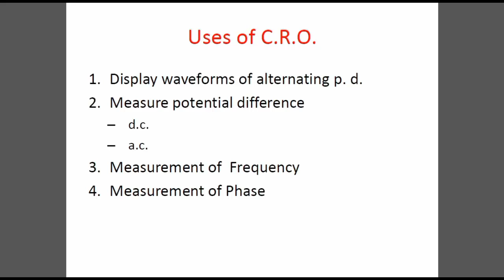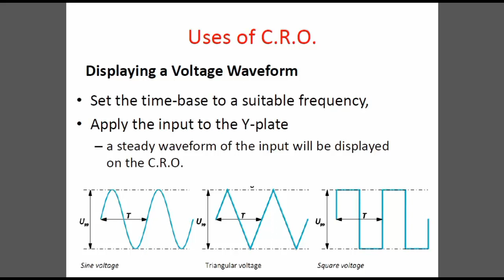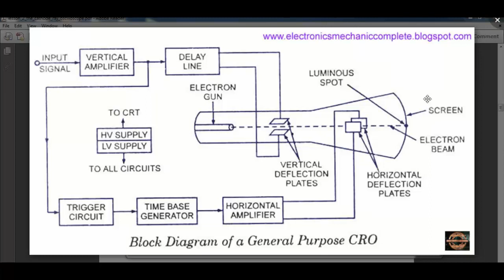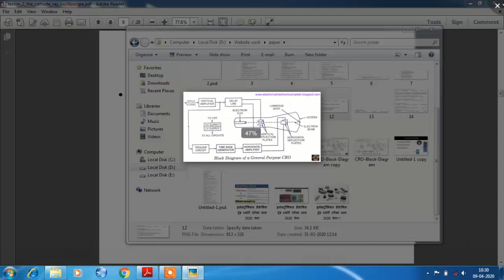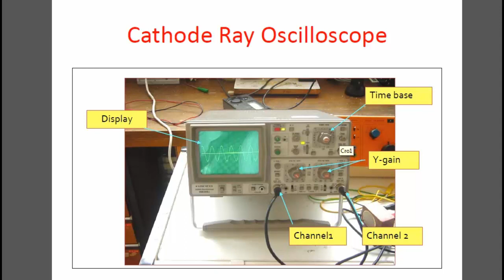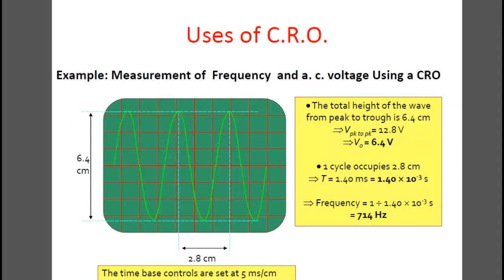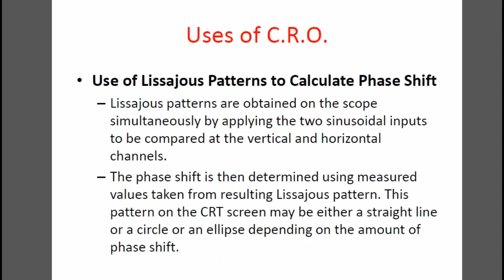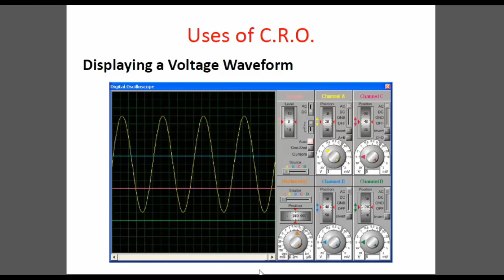Electronics Theory ITI 2nd Year Live Class 1 Cathode Ray Oscilloscope and Function generator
Namaskar Dosto aaj ki es video me mene iti me trade electronics mechanic 2nd year ka ji ha dosto 2nd year ka chapter - CRO and Function Generator ke bare me details se bataya hai jo ki apko smj aaye to aap log plz es video ko pura deknhe aur like jarur kar de

Modal Paper important 2020 exam

Relative to our Trade Theory

IMPORTANT-  DOSTO AGAR AAP ITI KE STUDENT HAI YA FIR ITI ME ELECTRONICS MECHANIC TRADE KE STUDENT HAI TO HAMARE CHANNEL KO SUBSCRIBE KAR LIJIYEGA KYONKI ITI SE RELATIVE SABHI PRAKAR KI JANKARI HAMARA CHANNEL PER APKO DI JATI HAI AUR TRADE ELECTRONICS MECHANIC KA COURSE BHI COMPLETE BHI KARAYA JATA HAI

electronics mechanic iti,iti electronic mechanic books pdf in english,इलेक्ट्रॉनिक मैकेनिक प्रश्न और उत्तर,iti electronic mechanic trade theory question paper,iti electronic mechanic trade,iti syllabus 2020 theory,ncvt iti syllabus,iti syllabus 2020,iti second year syllabus,iti syllabus 2020 up,CRO and Function Generator,electronics theory 2nd year,electronics theory live classes in hindi,electronics mechanic,iti annual syllabus,nsqf level 5 syllabus,CRT,CRO